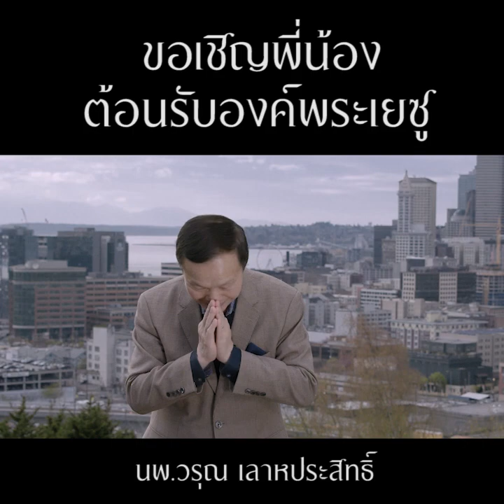คำพยานชีวิต รักษาทุกโรคด้วยไฟพระวิญญาณ อาจารย์อ้อย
เมื่อมารู้จักไฟพระเจ้า โรคทุกอย่างก็หายอย่างอัศจรรย์

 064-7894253